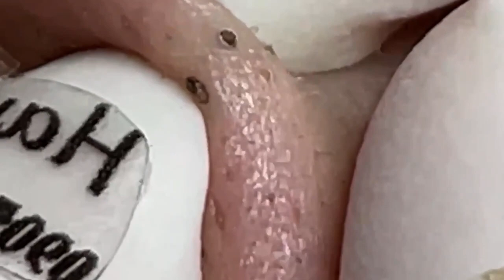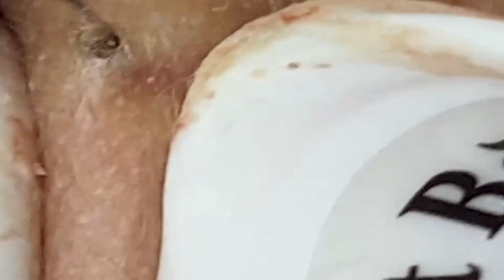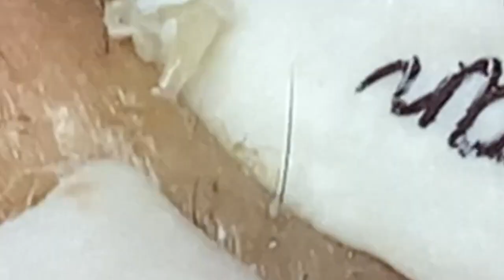العناية بالبشرة الفاخرة اليومية للوجه مع وكالة ناسا